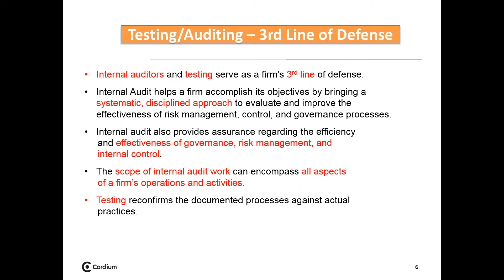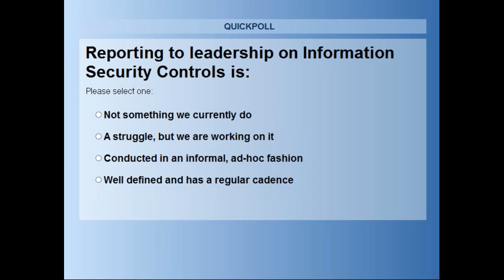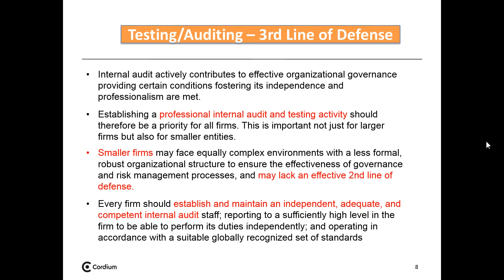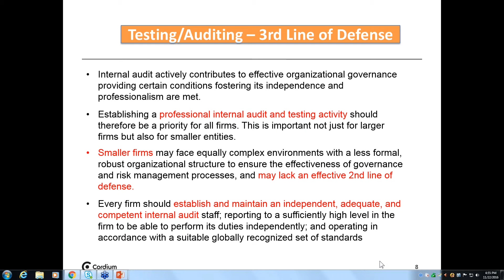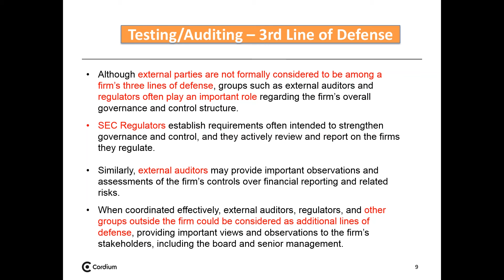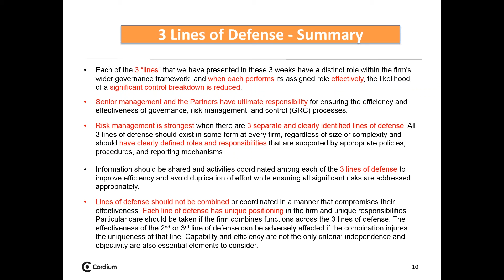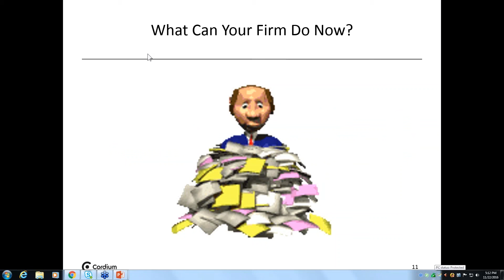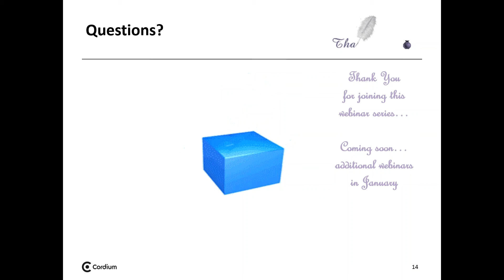Cybersecurity Webinar Series - Testing